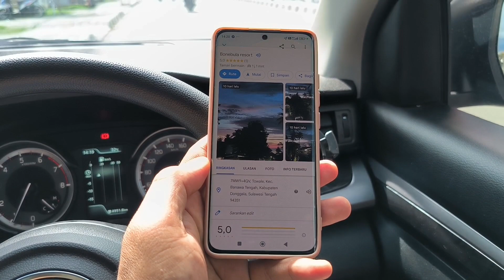Liburan Lebaran Idul Fitri 2024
Pantai Bonebula